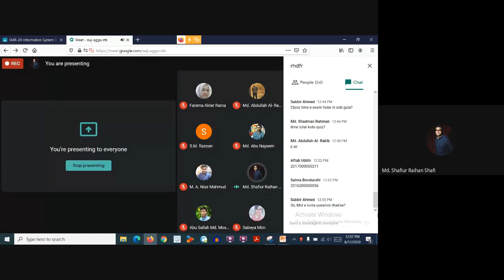Mid-Term Examination Instructions/Guidelines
Different guidelines regarding the Mid Term Examination that will be conducted online have been provided in this video. Go through the video carefully.